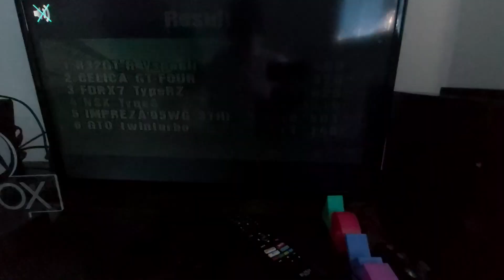How I React When I lose a Race on Gran Turismo